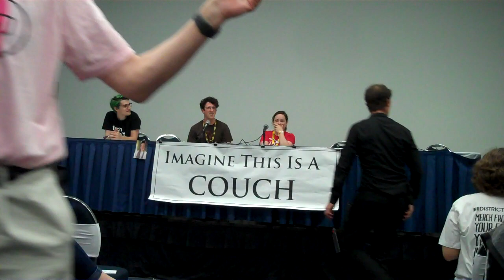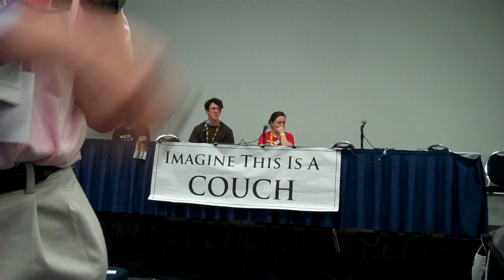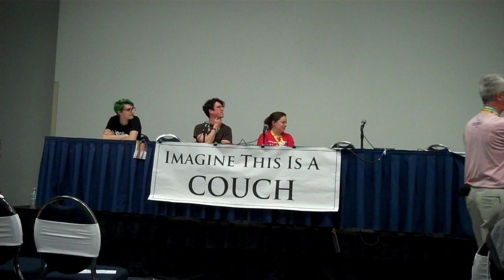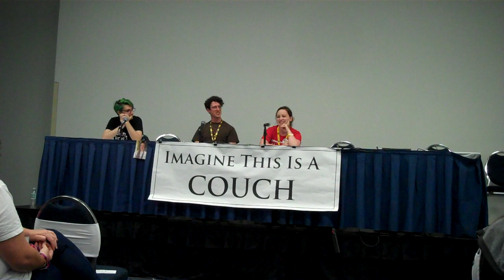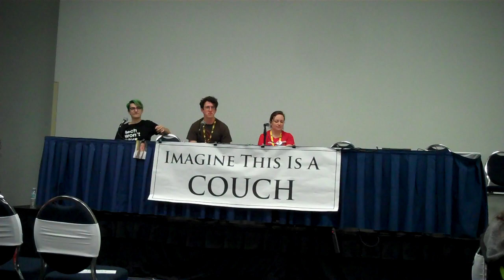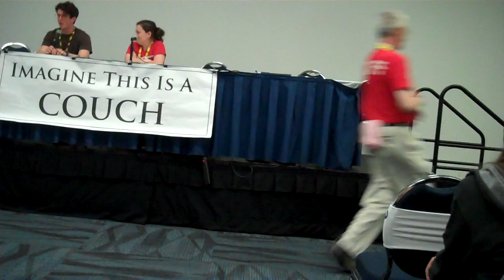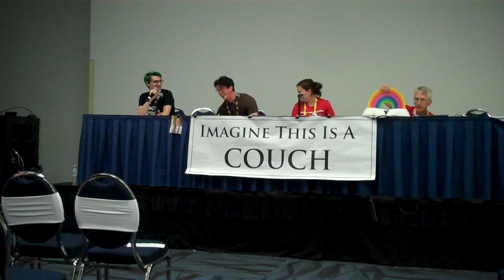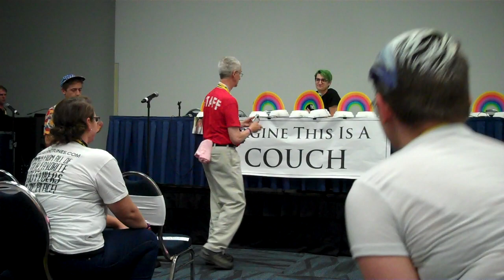VidCon 10-Year Reunion 2019